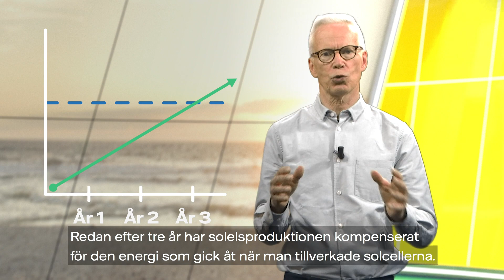Solceller minskar behovet av fossila bränslen - Vattenfall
Redan efter tre år har solelsproduktionen kompenserat för den energi som gick åt när solcellerna tillverkades. Och solceller gör att vi kan exportera mer fossilfri el till fossiltunga länder.
Läs mer på vattenfall.se/solceller